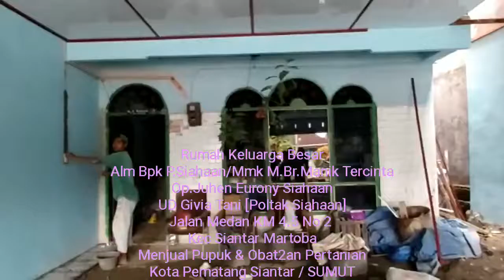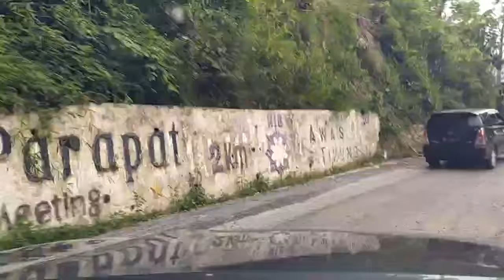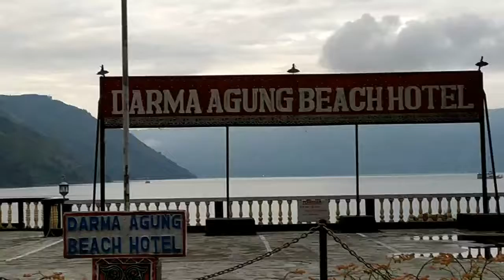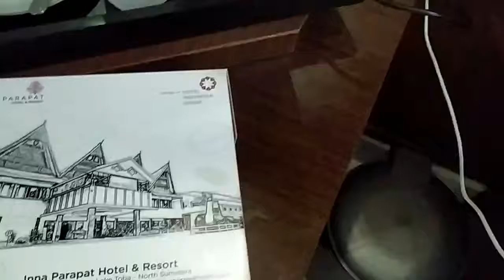RoadTrip Siantar - Parapat || Toba Lake || North Sumatra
RoadTrip Jalan Lintas Sumatera
PematangSiantar
Kebun Teh Sidamanik
Wisata Simarjarunjung
INNA Parapat Hotel & Resort
Condominium
Villa
Pantai Danau Toba
Pemandangan Pulau Samosir
Pemandangan Bukit Barisan

Indonesia Wonderful ❤️